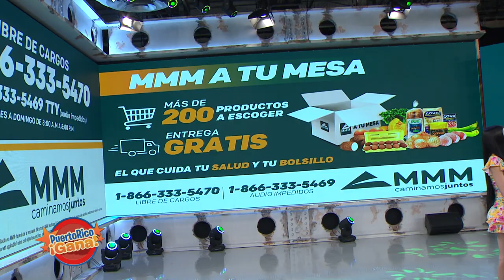03 PR GANA ABR 12 2021